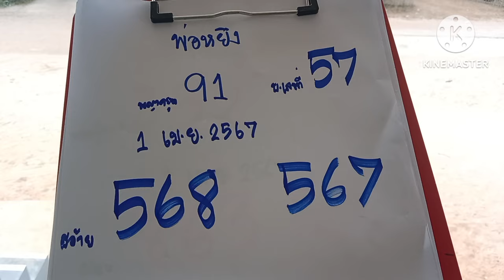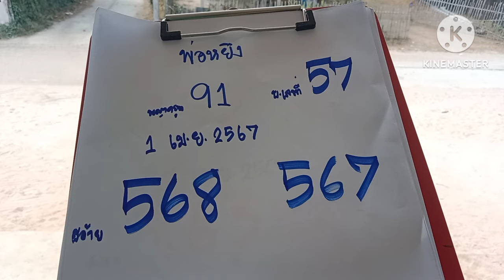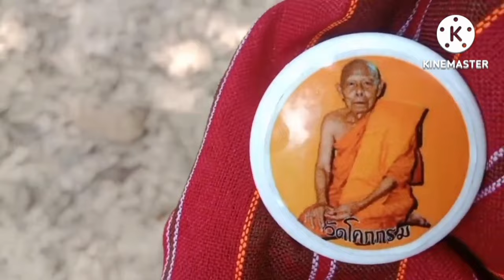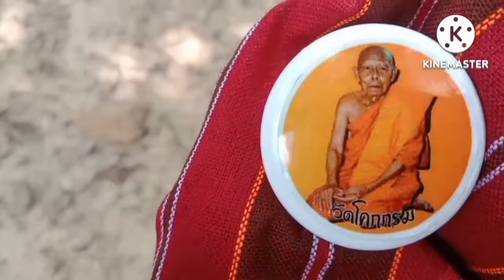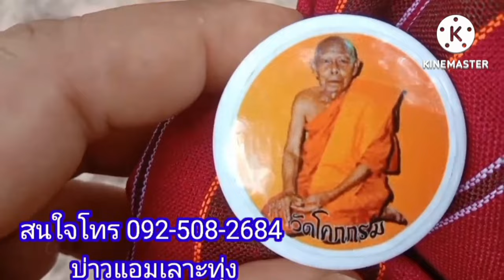ผีตายโหงฮ้องบอกเลข3โตรวยงวด1เม.ย67